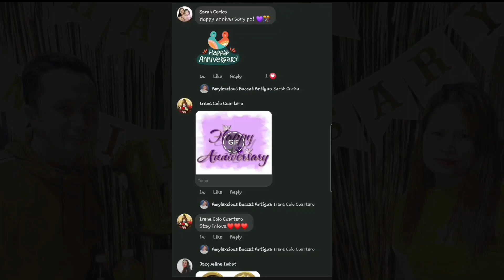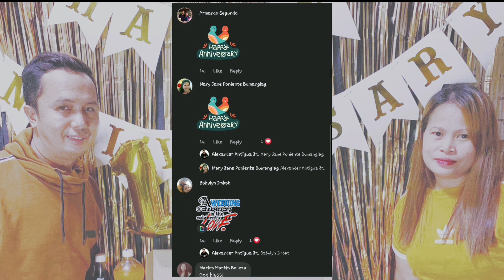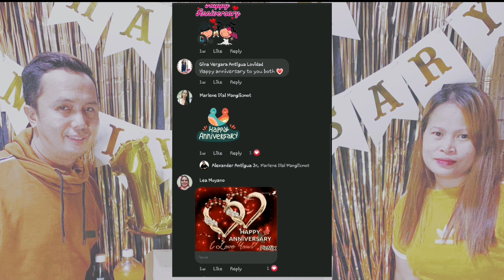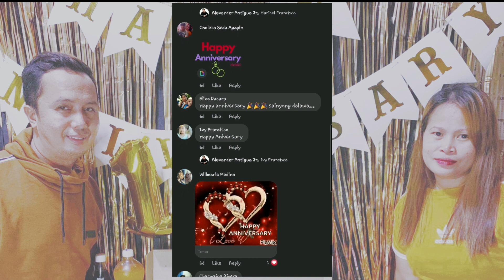14TH WEDDING ANNIVERSARY SPECIAL (MAY 6, 2021)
Happy 14th Wedding Anniversary to my wife 🎉🎊💒💍
Hindi man ikaw ang aking kahapon
Subalit ikaw ang aking ngayon
At gusto kitang makasama
Bukas at sa habang panahon
Thank you and I LOVE YOU

Track Name: Scandinavianz - No Worries